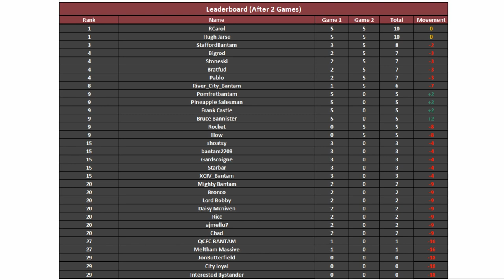Better than Bowyer | Game 3 - Oldham Athletic | Bradford City| Football Manager 2020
Welcome to Better Than Bowyer. In this, save I am attempting to do what Gary Bowyer (and Stuart McCall) looked unlikely to do and get Bradford City promoted from League 2

And You can play along with the Better Than Bowyer Prediction League @ Bantamtalk.com

(Free to Enter. Just Create a forum account)